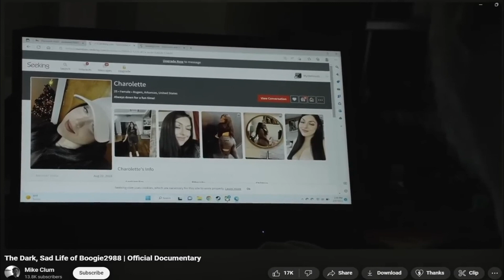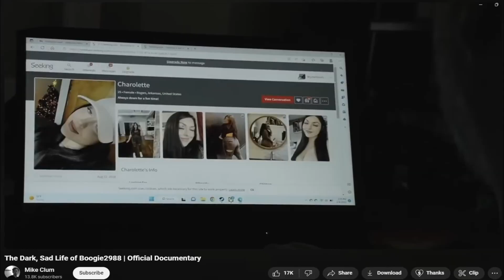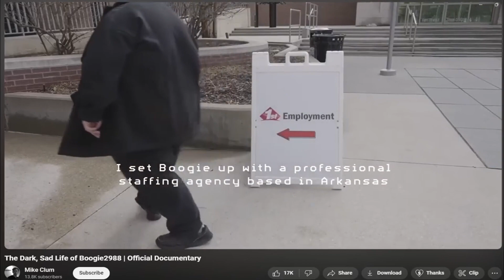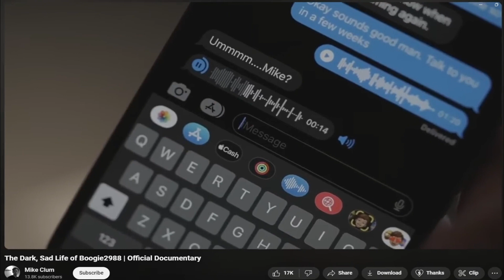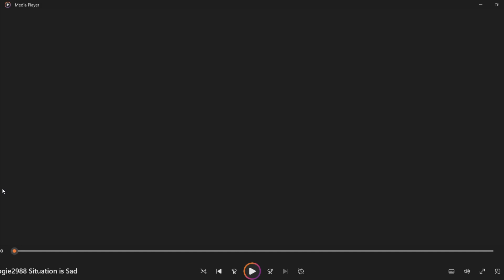Boogie2988 is pathetic... ft penguinz0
I can't believe I got that guy's name wrong. It's Mike Clum. Go check out his documentary and give him the love he deserves.